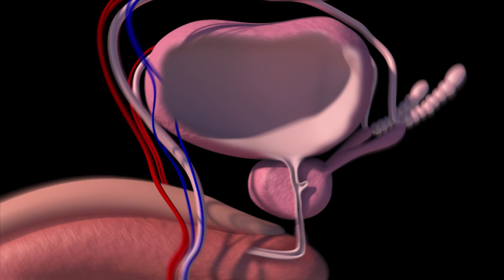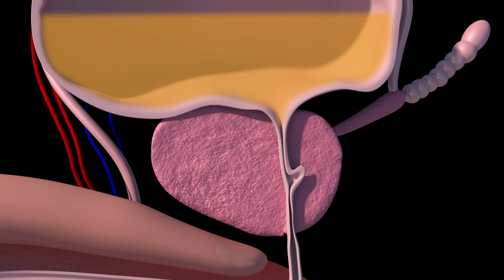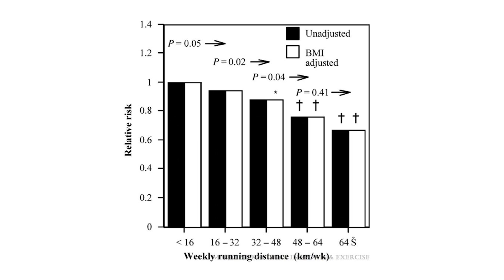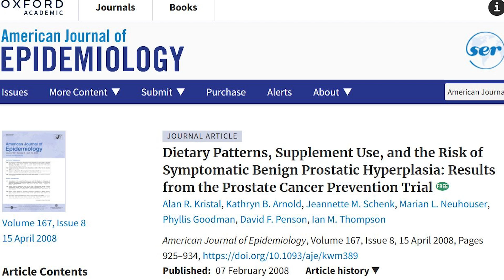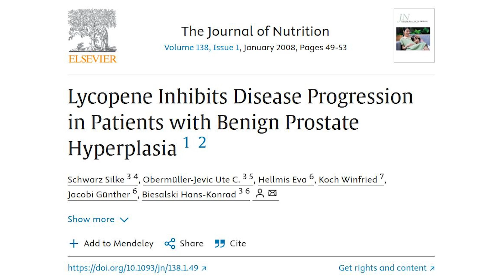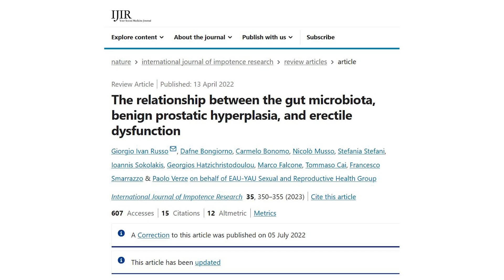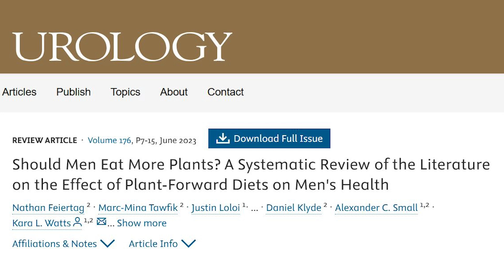¿INFLAMACIÓN de PRÓSTATA? Alternativas naturales 🌮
Hablamos de hiperplasia o hipertrofia benigna de próstata (HBP): Un crecimiento benigno de la glándula prostática en el hombre. Es benigno en el sentido de que no tiene relación con el cáncer… pero  puede derivar en infecciones y formación de cálculos  👇

Video capítulos
0:00 Hiperplasia o hipertrofia benigna de próstata
2:57 Actividad física
4:44 Intervenciones dietéticas